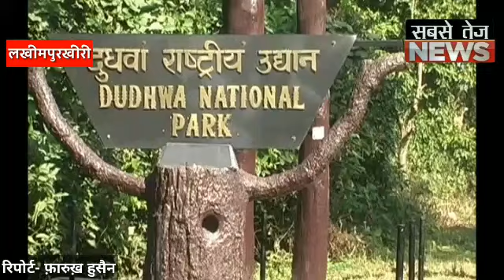ख़ुशख़बरी:दुधवा पार्क में बढ़ रहा बाघों का कुनबा।sabsetejnews